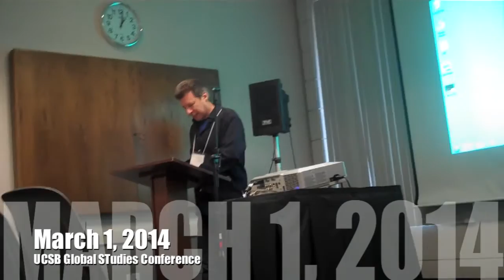William I. Robinson, "Policing Global Capitalism: Crisis and Social Control"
Sociology Professor at UCSB, William I. Robinson, spoke at the UCSB Global Studies conference on March 1, 2014. Recorded on a flip-cam by Jeb Sprague.